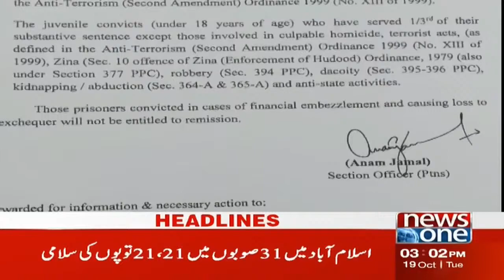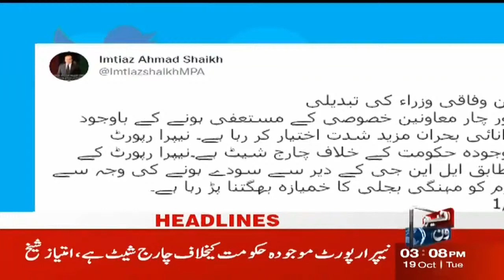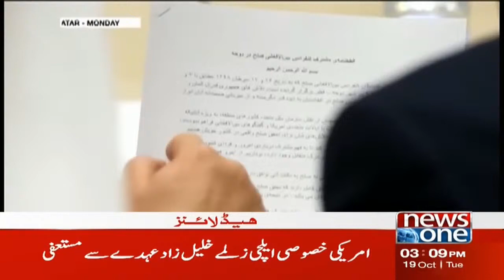India Got Another Surprise from Pakistan | Pakistan Navy Captures Indian Submarine